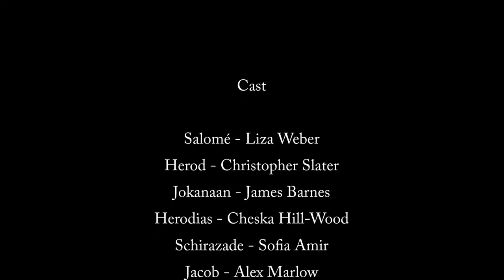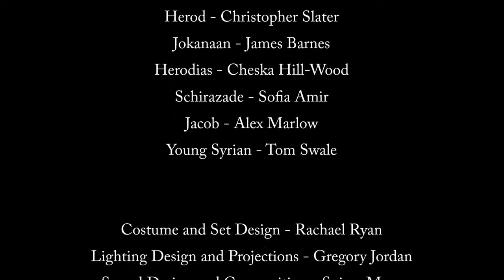SALOME Trailer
Salome as performed at The Space 1st-19th September 2015.